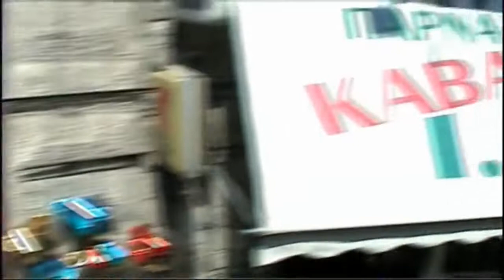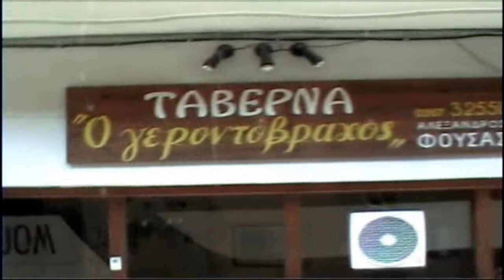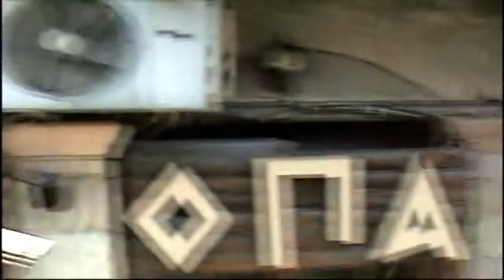Последняя дуэль. 31 Любовь наверняка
Олег Кустов читает фрагмент драматической поэмы "Последняя дуэль": действие третье, монолог Блока.

Поддержите это видео лайком, подпиской на канал, комментарием.

Любовь наверняка и без затей
Рождается как птичка из скорлупки.
В пучине смут и трауре страстей
Из-за неё звенят мечи и кубки.

И если мир в безверии почил,
Людей одна объединяет вера:
В ней столько безысходных детских сил,
Что лопается на кусочки сфера.

И невозможно повернуть назад,
И труден путь от альфы до омеги:
Так все века прошедшие глядят,
Как к Риму направляются набеги.

Прольётся кровь, закроются глаза.
Свершится казнь. Толпа в испуге ахнет.
Но долго собирается слеза –
Воздастся всё и память не иссякнет!